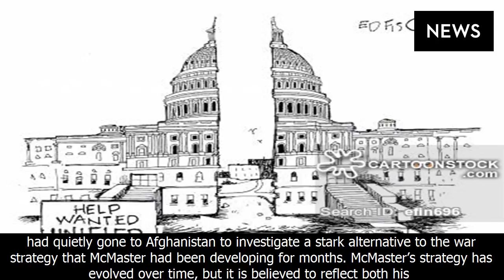White house divided